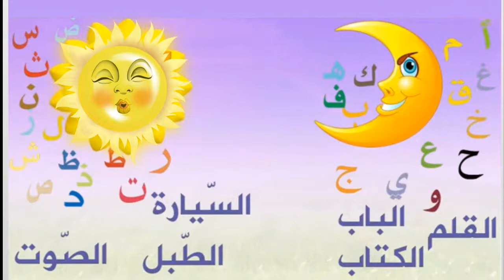اللام الشّمسية و اللام القمرية